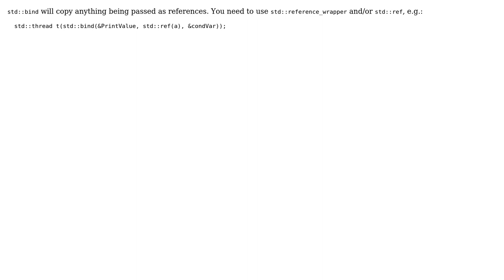Changing value of variable passed by reference outside function call does not change value...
Changing value of variable passed by reference outside function call does not change value inside function

With thanks & praise to God, and with thanks to the many people who have made this project possible! | Content (except music & images) licensed under CC BY-SA | Music | Images & others | With thanks to user Human-Compiler user Anton Savelyev and the Stack Exchange Network Trademarks are property of their respective owners. You are responsible for your own actions.